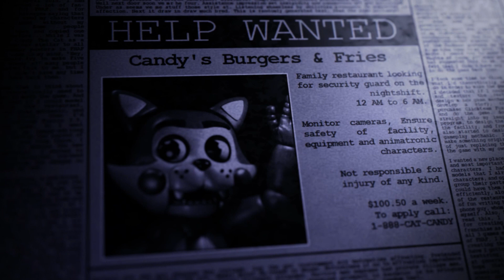El gameplay para Nightmare Foxy y Springtrap en FNAC remastered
Este video no lo hice sino fueron mis personajes porque me dijeron que querian hacer un gameplay ellos mismo así que lo acepte, y espero que este fnac les guste y por cierto se hacer el día de Halloween.